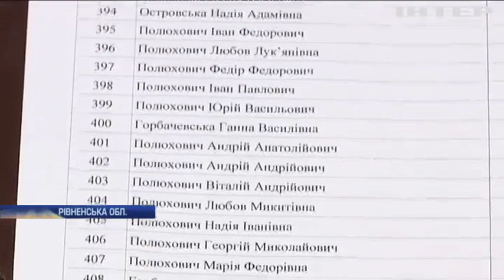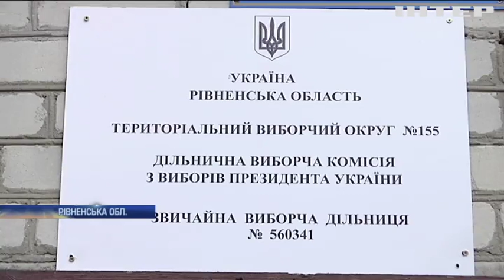На Рівненщині голосуватимуть дві тисячі людей з однаковим прізвищем